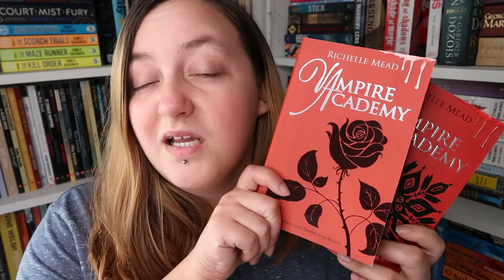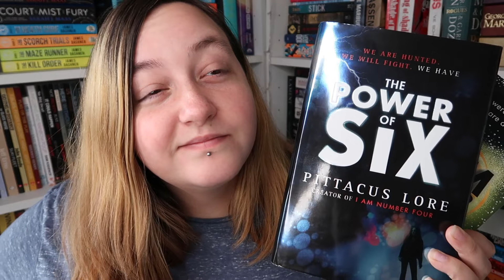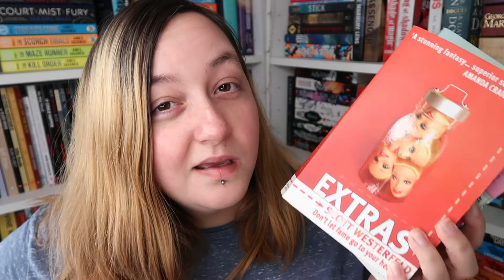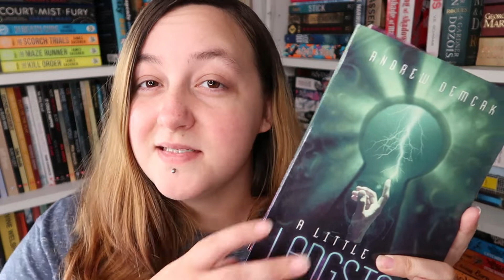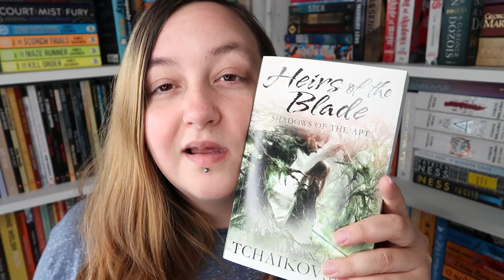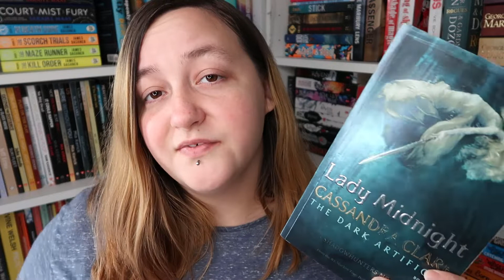Series I Need To Finish!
Here are all the series I've started but need to continue!

Do people even read these? If you do, comment 'pogs'